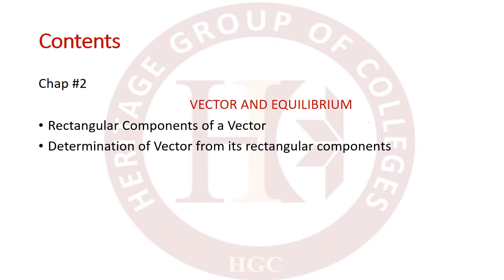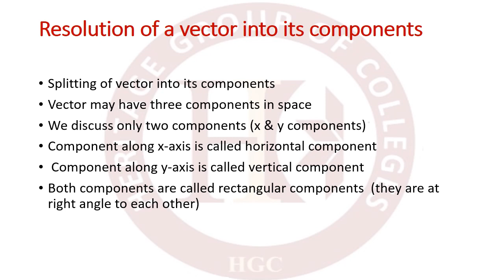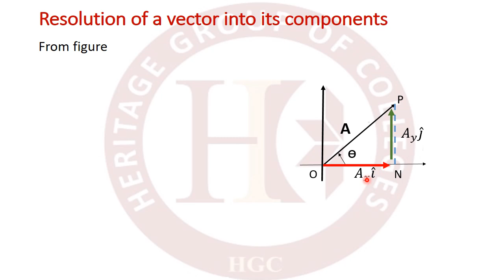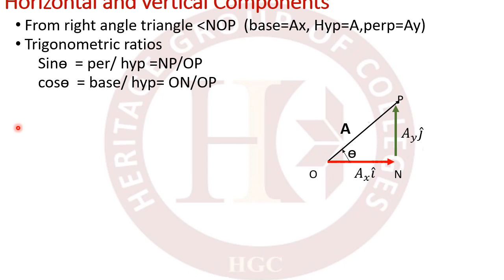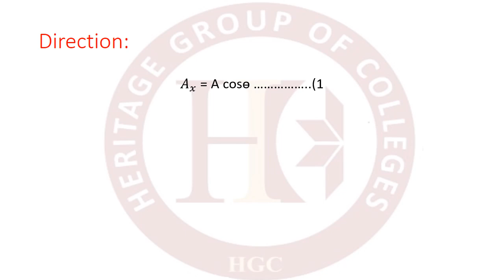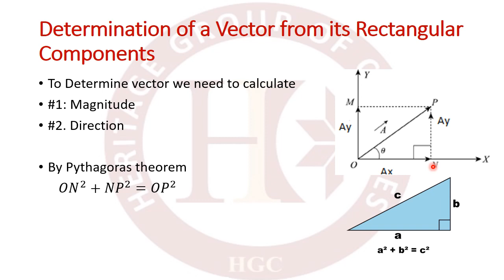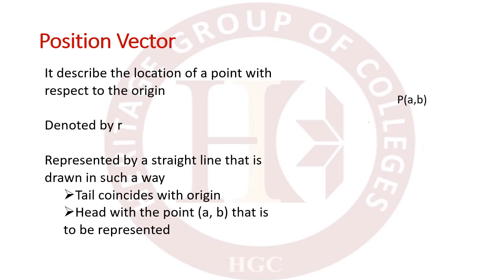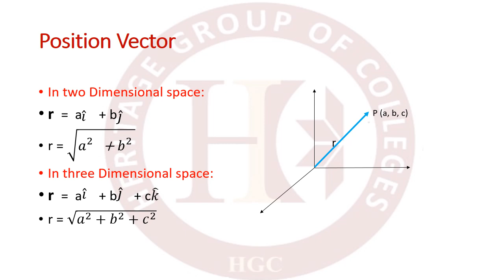Heritage College Inter Part 1 Physics Lecture No. 6 Topic : Introduction To Vectors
Heritage College Inter Part 1 Physics Lecture No. 6 Topic : Introduction To Vectors Qandeel Iqbal